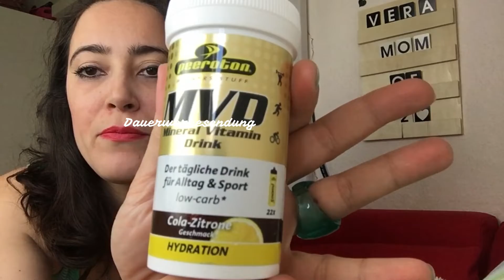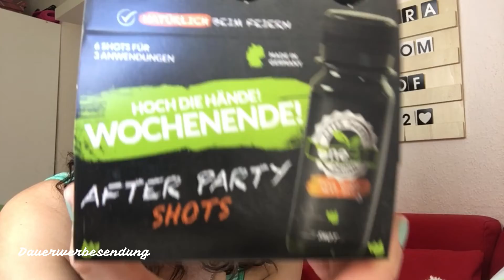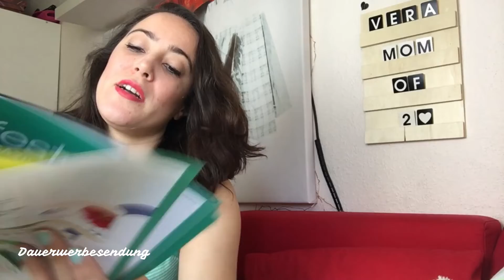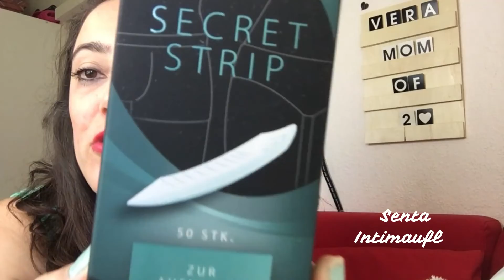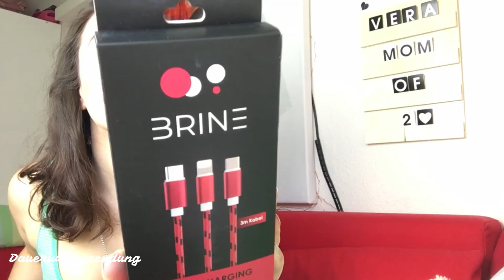Lifestyle BOX JUNI JULI 2020 / UNBOXING / NEUE BOX / vera MOM of 2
UNBEZAHLTE WERBUNG

Hallo Ihr Lieben, heute habe ich ein Unboxing der Lifstyle box Juni / Juli 2020 für Euch .
Diese wurde mir Kostenlos vom Team der Lifestyle box zur Verfügung gestellt .
Vielen Dank für die Kooperation , freue mich sehr.

Eine super tolle Box mit coolen und praktischen Lifestyle Produkten /  im Wert von über 100 €
Disen Monat sogar 110,44€ Wow !
Die Lifestyle box arbeitet mit lokalen Firmen zusammen , die Box kommt aus Österreich.

Preise zu den Produkten laut beigelegtem Heftchen:
Turnbeutel: 19,90 Euro
Brain Stimulation: 4,45 Euro
Secret Slip: 9,99 Euro
Paddies 30g 0,99 original 80g
Deocreme: 12,95 Euro
Shots: 11,99 Euro
Seife: 7,80 Euro
Duschgel: 2,49 Euro
Getränkepulver: 9,90 Euro
3 in 1 USB Kabel: 25,99 Euro

Mit meinem Code : veraperalta.vales
könnt Ihr 10 € beim Kauf Eurer 1.Lifestyle box sparen  .